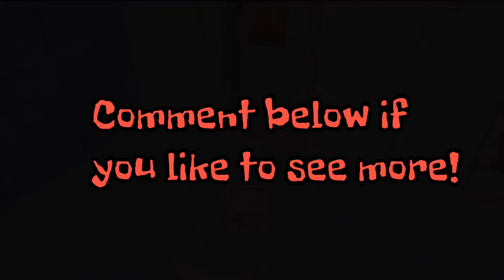GOODBYE OLD ERANGEL | PUBG EXE